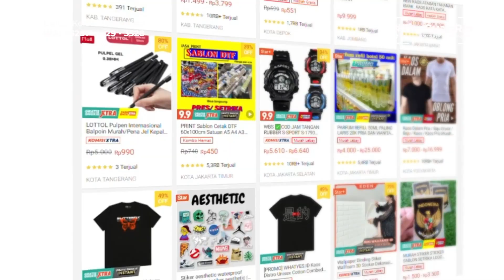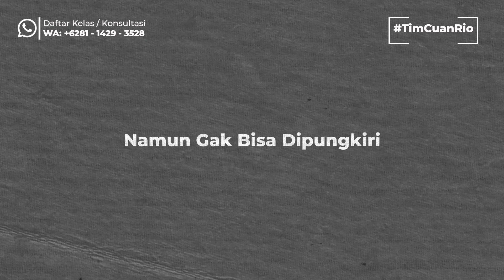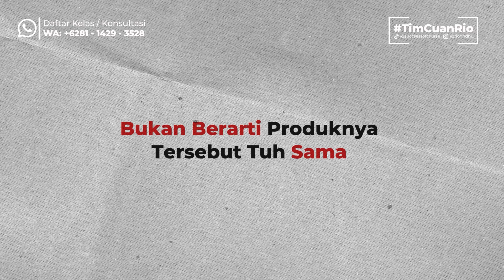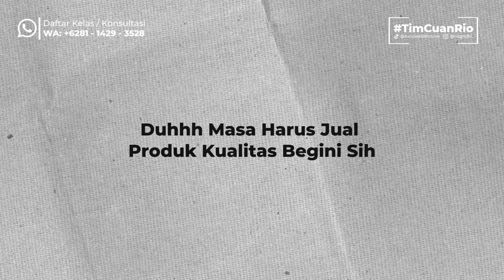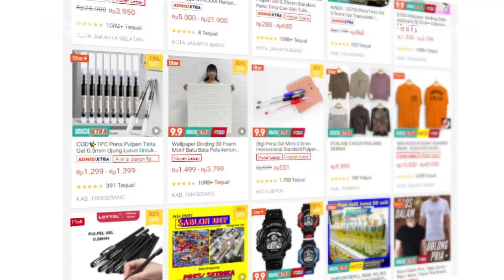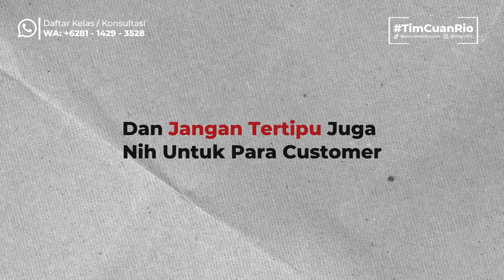Seller Lokal vs Seller " Berkedok " Lokal - Produk Dimonopoli Toko Online Jadi Sepi ?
Pada kesempatan kali ini saya akan membahas mengenai Seller Lokal vs Seller " Berkedok " Lokal.

Dimana banyaknya produk-produk yang dijual oleh Seller-Seller yang sebenarnya bukan Penjual Lokal. Sehingga Berdampak Terhadap Produk Yang Kita Jual Menjadi Lebih Mahal .. Atau Mungkin Ketinggalan Update ..

Untuk Kalian Semua Yang Bisnis Online di Shopee, Tokopedia, TikTok Shop, Lazada, Blibli. Wajib Mengetahui hal ini !

Digital Course - Rio Gandhi ( Kelas Online )
Hai TimCuanRio !